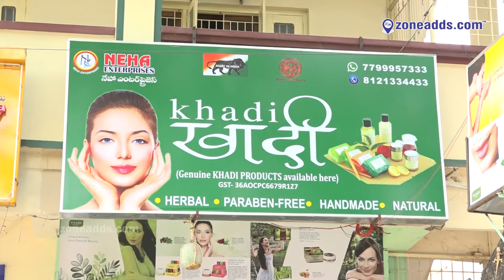"Embrace the beauty of handspun and handwoven fabrics at Khadi India, Defence Colony, Sainikpuri."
Khadi India is a brand that has become synonymous with the rich cultural heritage of India. Known for its handspun and handwoven fabrics, Khadi India is a testimony to the country's rich tradition of textile making. One of the popular Khadi India stores is located in Defence Colony, Sainikpuri, and is a favorite destination for people who appreciate the beauty of handcrafted fabrics.